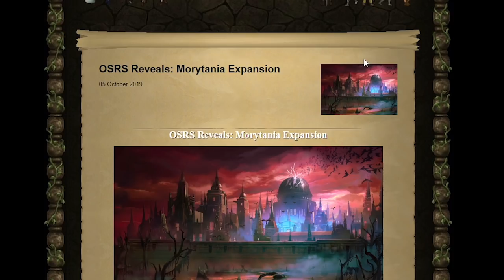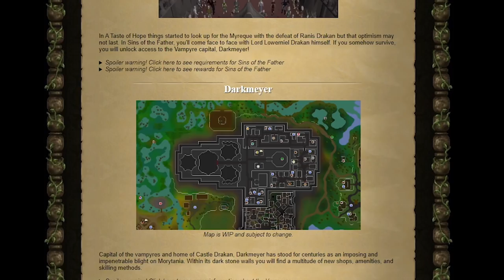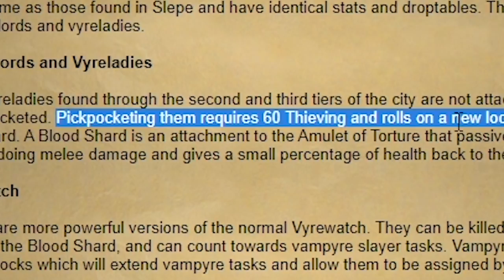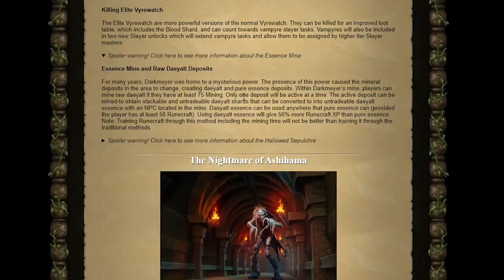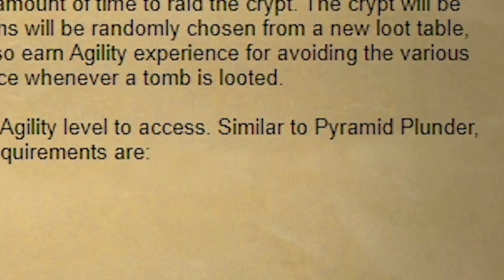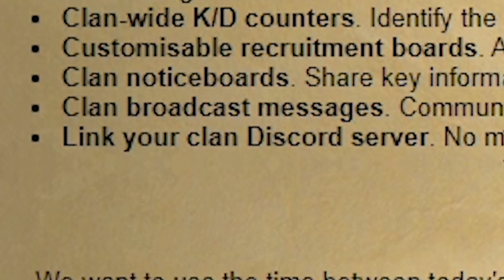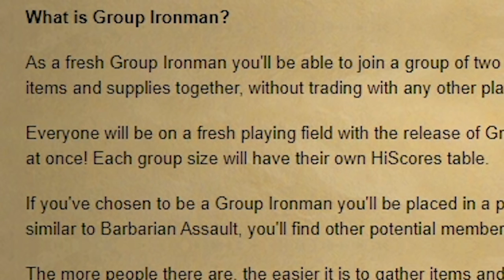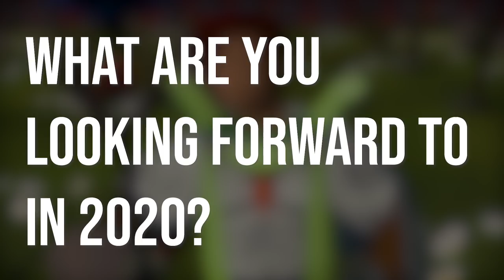Morytania Expansion + BIG UPDATES to OSRS in 2020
-"Fairy Meeting" - Emily A. Sprague
-"Cataclysm" - RS3

This year at Runefest 2019, Jagex announced three new content reveals:
1) The Morytania Expansion
2) The Clan System
3) Group Ironman

There were also some other updates such as a NEW quest taking place in Kourend, the Kingdom of Zeah and a PVM Achievement Log.

Morytania Expansion:
Infiltrate the city of Darkmeyer, permeate vampyric high society and create a new weapon to defeat a terrifying threat to the citizens of Morytania in the latest instalment of the Myreque quest series: Sins of the Father. If that wasn't enough to rattle your bones, you’ll soon be able to team up with fellow players to take on a dark force beneath Slepe known only as The Nightmare.

Clans:
Clans have been an integral part of RuneScape since the game’s release. There are clans older than some of our players. Some clans are older than some members of the Old School team!
They're the backbone of the community, and they've existed in Old School RuneScape without any official support.

Group Ironman:
As a fresh Group Ironman you'll be able to join a group of two to five players. You and your group will earn your items and supplies together, without trading with any other players.

Everyone will be on a fresh playing field with the release of Group Ironman. Four different HiScore races will begin at once! Each group size will have their own HiScores table.

If you've chosen to be a Group Ironman you'll be placed in a penned off area upon completion of the tutorial. Here, similar to Barbarian Assault, you'll find other potential members of your group.

The more people there are, the easier it is to gather items and achieve goals. Your group can always increase in size (up to five players), but cannot decrease. We don't want players to gain an advantage with a bigger group and then move down to a more competitive bracket.

With the proposed clan system, each group will have their own secure chat channel separate from the existing channels.

Each group will have a group leader. The group leader will have the power to initiate a vote to remove someone from the group. In the event of a tie, the group leader will decide the outcome. If you are removed from the group you will remain a Group Ironman but will have to recruit more members to your own newly-formed group.